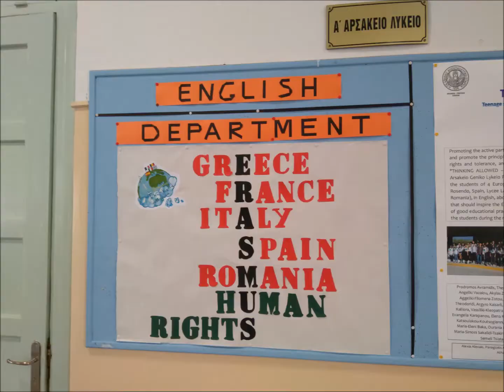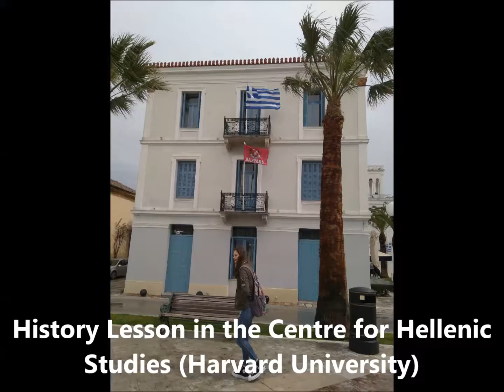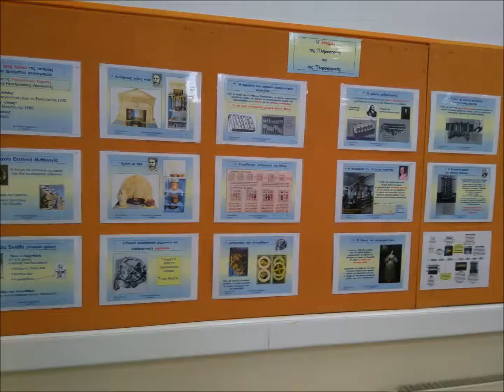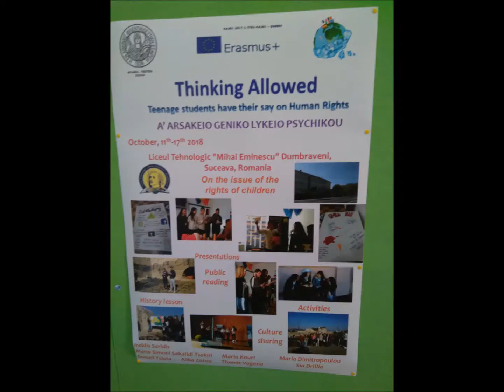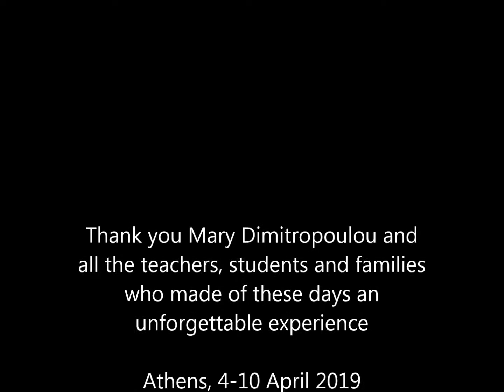Erasmus+ Thinking Allowed - Athens April 2019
Some images of the mobility to Athens of the Erasmus+ project Thinking Allowed: Teenage students have their say on Human Rights.